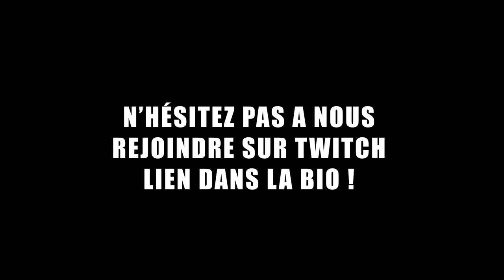POUR COMBIEN TU..? 2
● CODES PROMOS ●
- 30€ offerts sur votre 1er hébergement Airbnb → goo.gl/LSymG0

♡ Info sur nous ♡

On a 20 ans (Sofia) et 23 ans (Mathieu)

On n'est plus un couple a distance (il y avait 450kms)

On est en couple depuis le 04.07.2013

Film avec Canon 70D

Love ♡